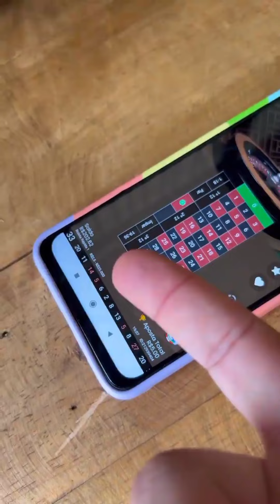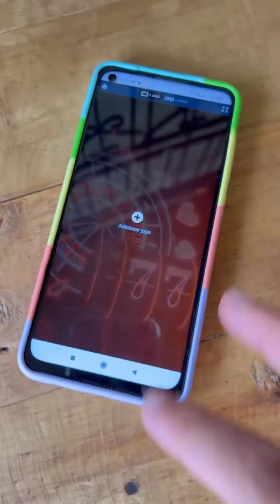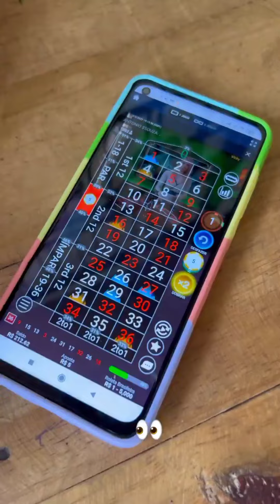Cara de peixe dá um @ ao irmão de Franklin e ele chora de felicidade 😱